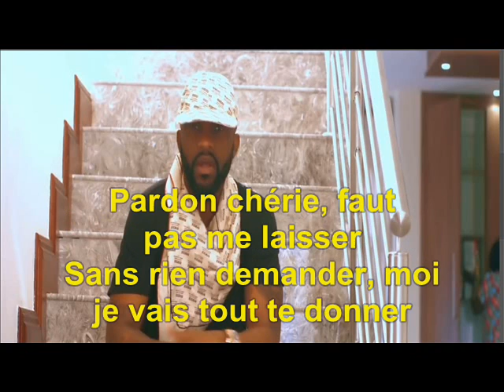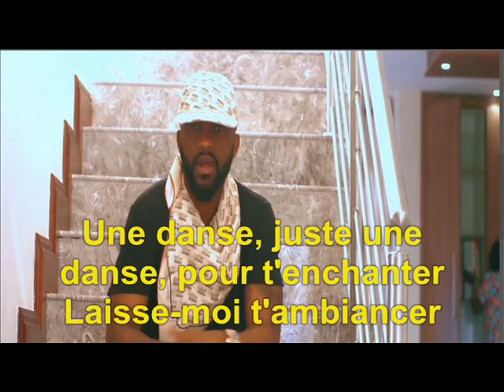Fally Ipupa Juste une Danse (lyrics/Paroles)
et active la notification en cliquant sur la cloche